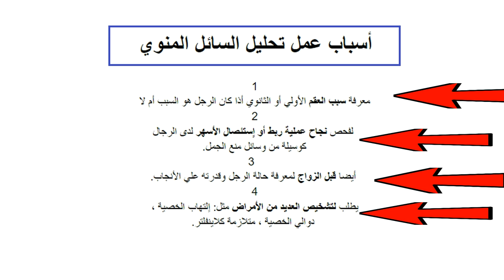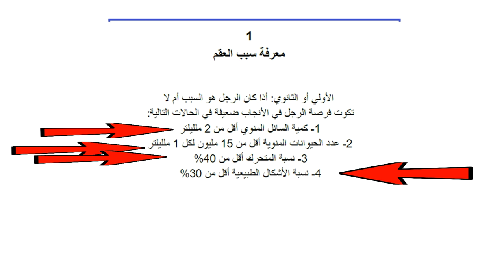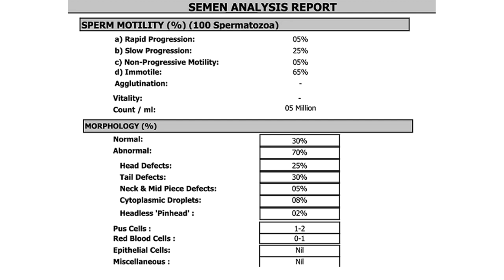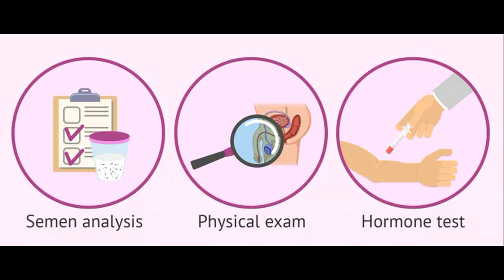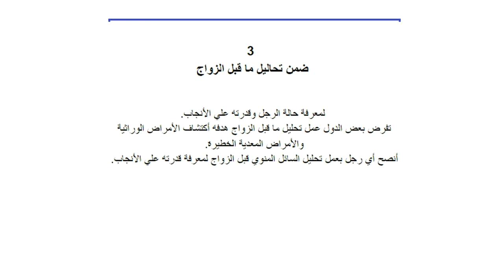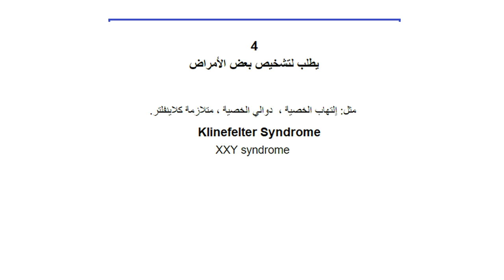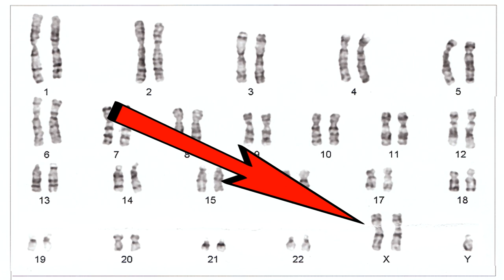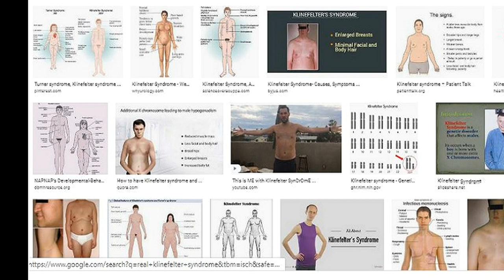أسباب عمل تحليل السائل المنوي ومتلازمة كلاينفلتر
أهم النقاط التر يناقشها الفيديو:
- مشاكل الحيوانات المنوية التي تُظهرها التحاليل
- أسباب عمل تحليل السائل المنوي,ماذا يخبرك تحليل السائل المنوي؟
- تحليل السائل المنوي
- كيفية الحصول على العينة بشكل صحيح ؟